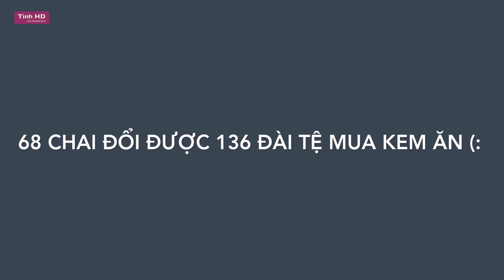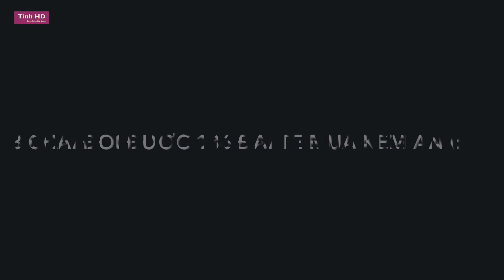Tỉnh HD Đưa Bạn Đi 7-Eleven Ăn Kem Bè Cả Mồm [Tỉnh HD]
Vỏ chai bia ở Đài Loan có thể mang đi 7-eleven đổi thành tiền. Cứ 1 chai là 2 đài tệ = 1500 vnđ. Chúc các bạn xem clip vui vẻ.
TỉnhHD #7-eleven